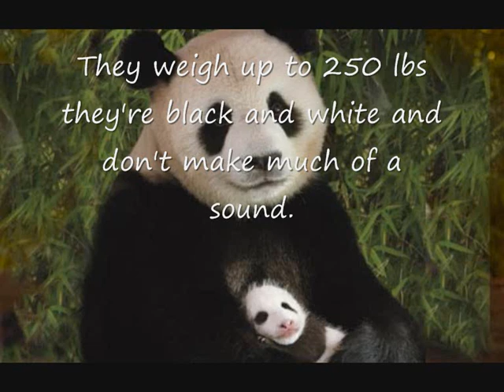Panda Music Video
Music video for the song 'Panda' by gubgoestothezoo.